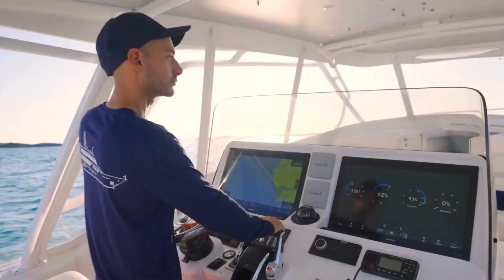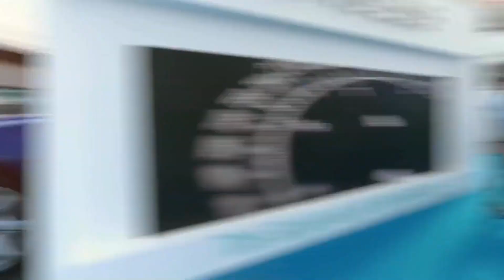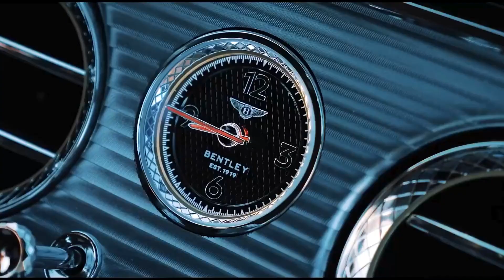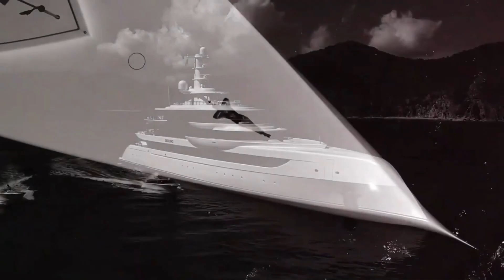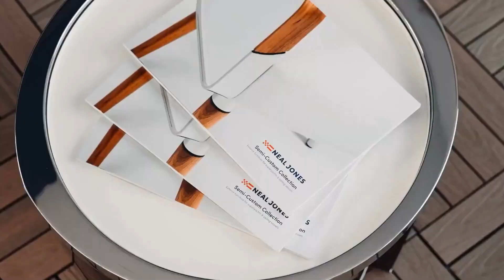It's the repetition of affirmations that leads to belief. Billionaire Visualization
"It's the repetition of affirmations that leads to belief. And once that belief becomes a deep conviction, things begin to happen." Mohammed Ali

The repetition of positive, affirming words like “I can do this,” or “I’m worthy,” can often be applied for an extra dose of confidence in difficult situations. Otherwise known as positive affirmations, these phrases can serve as helpful reminders across a variety of scenarios, including times of anxiety, moments of low self-worth and when beginning or ending your day.